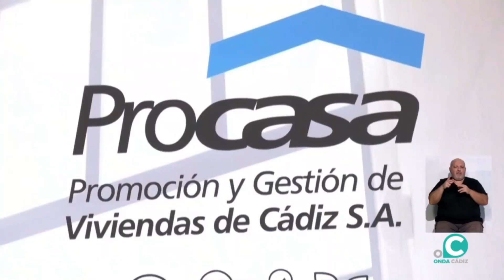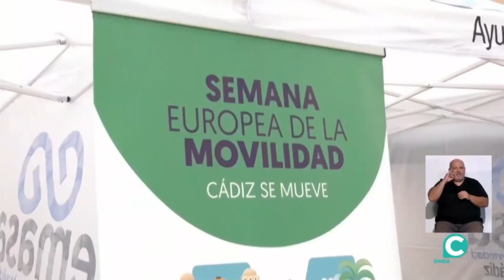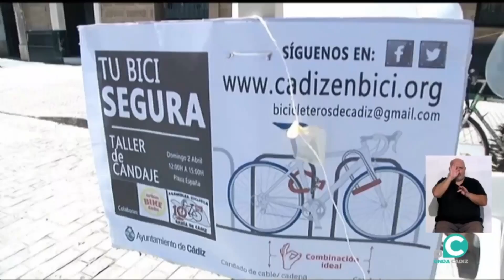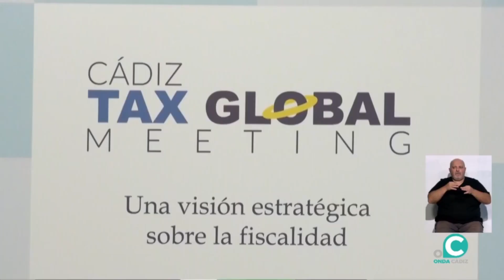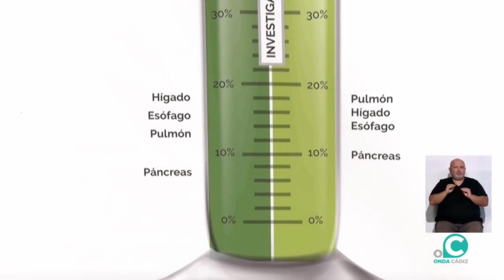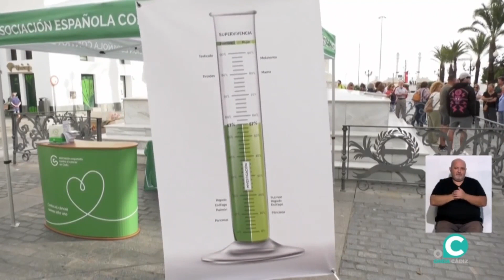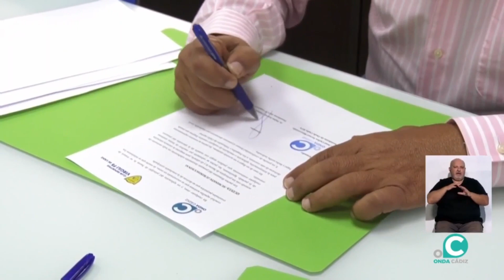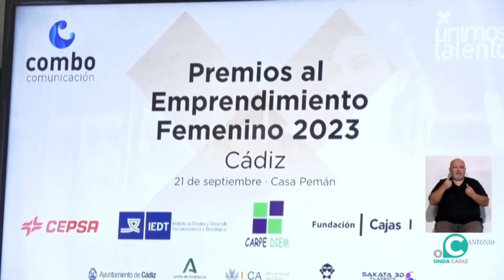NOTICIAS CÁDIZ 2ª EDICIÓN 22-09-23 Onda Cádiz TV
NOTICIAS CÁDIZ 2ª EDICIÓN Onda Cádiz TV